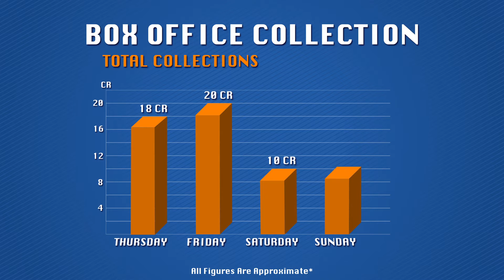Gautamiputra Satakarni Box Office Report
Have a look at the box office figures for the film, Gautamiputra Satakarni.